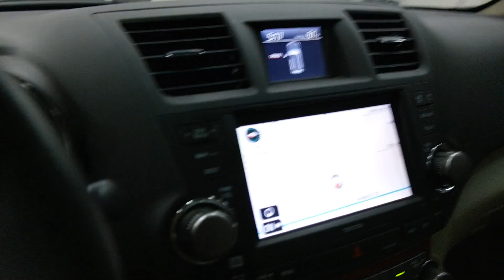2010 Toyota Highlander 4WD 4dr V6 Limited (Natl) 4 Door Sport Utility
This is a 2010 Toyota Highlander 4WD 4dr V6  Limited (Natl) 4 Door Sport Utility Four Wheel Drive with 5-Speed A/T transmission Green[6T7,Cypress Pearl] color and Sand beige interior color. This video is recorded and uploaded by MobileInspector.